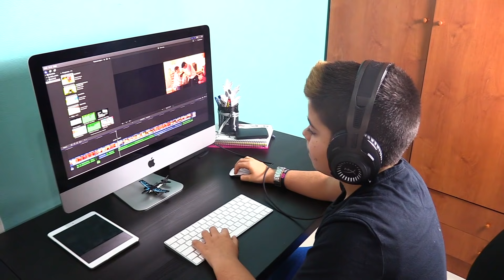SOY PINO!!!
ESTE ES EL VÍDEO MAS ESPECIAL DE MI CANAL POR QUE RESUME COMO LLEGUÉ A SER LO QUE HOY SOY!!! ESPERO QUE OS GUSTE!!!
OS QUIERO COLGAUUUS!!!

💥CANCIÓN DE LA OUTRO : Jax Jones - You Don't Know Me ft. RAYE